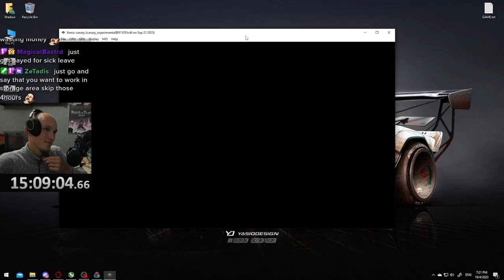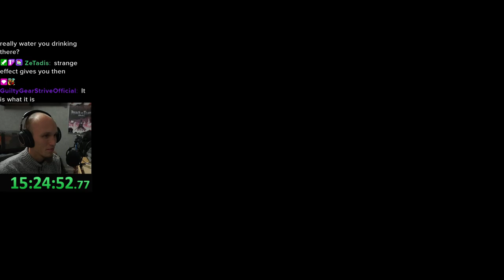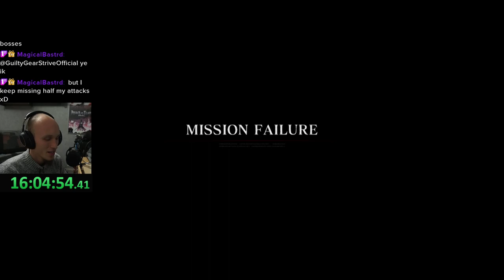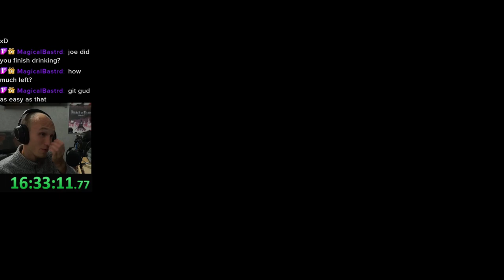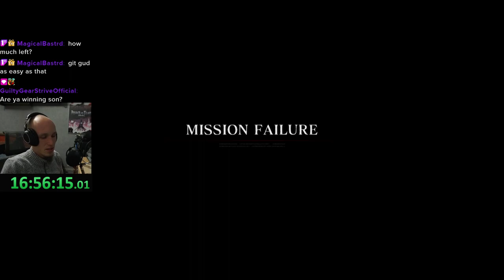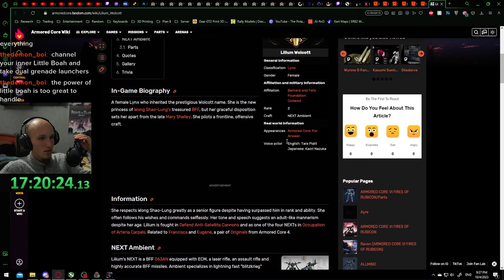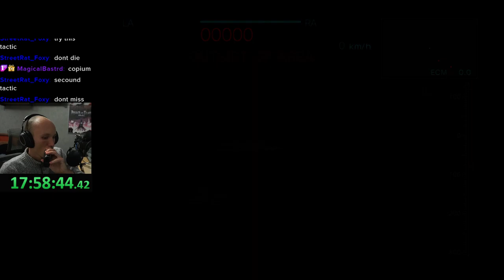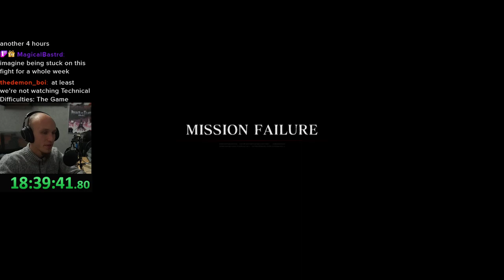Armored Core For Answer | Day 15 of Armored Core Journey